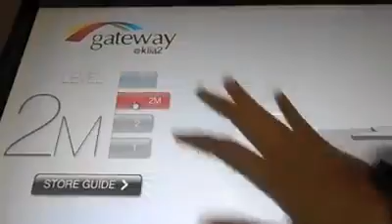HEC 2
Siswa HEC siap berangkat ke Kuala Lumpur untuk menjalani Training selama 6 bulan. Mendapat uang saku 700 RM (2.3 juta)/bulan/siswa. Satu satunya dan Pertama Lembaga di Indonesia yg bisa melakukan program ini.